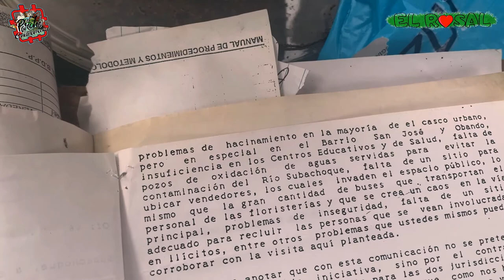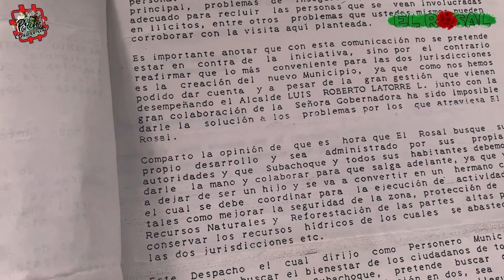EL ROSAL CUNDINAMARCA Capítulo 1.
Serie  Web Documental del municipio de El Rosal Cundinamarca "Jardín Joven de Cundinamarca" Capítulo Uno.